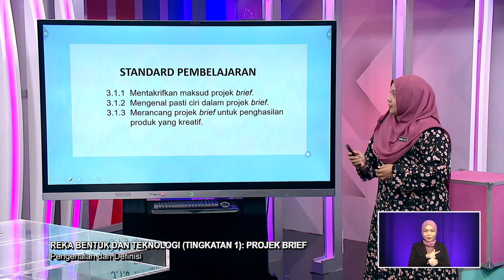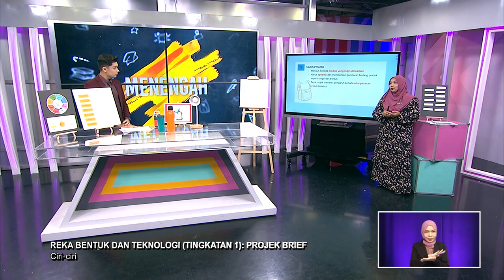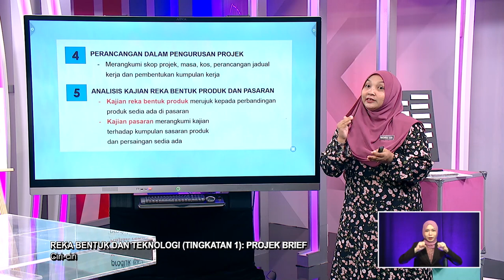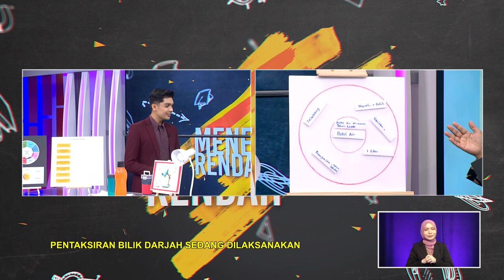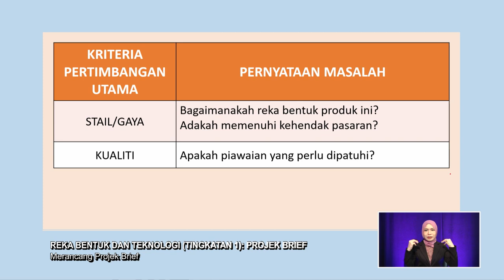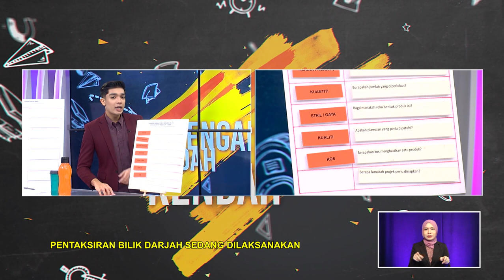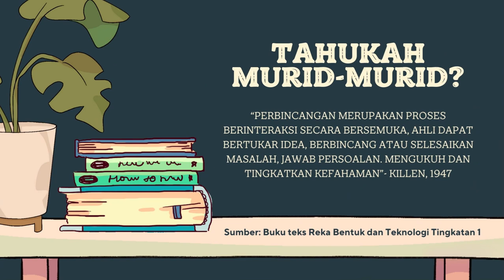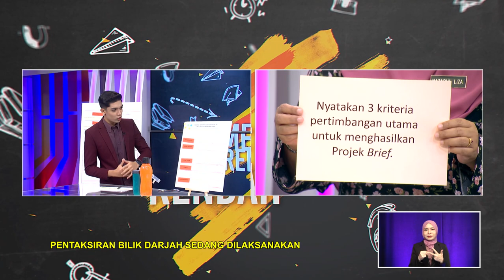DidikTV Men Ren 2022 Ep 64 Reka Bentuk & Teknologi Tingkatan 1 Projek Brief